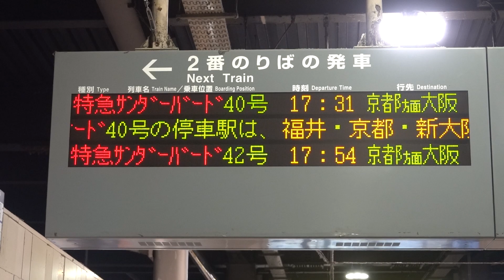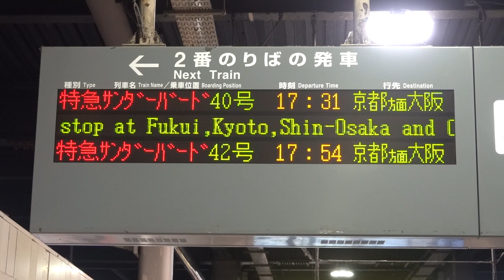20230115 特急サンダーバード40号大阪行き 金沢駅電光掲示板